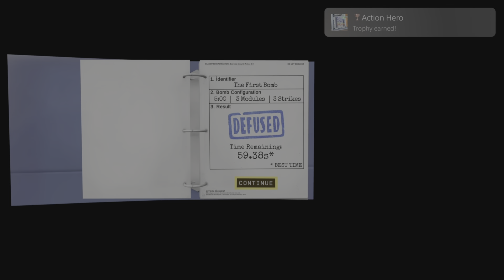PRO DEFUSING - Keep Talking and Nobody Explodes part 1